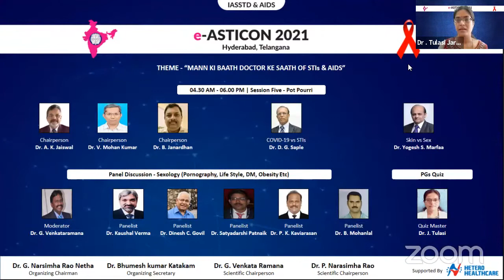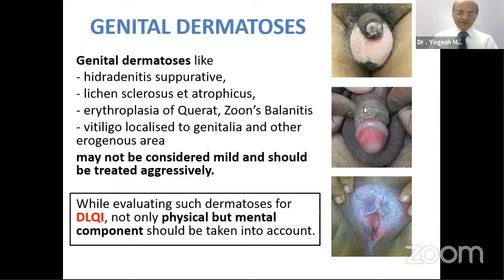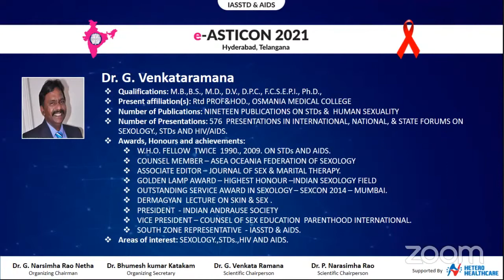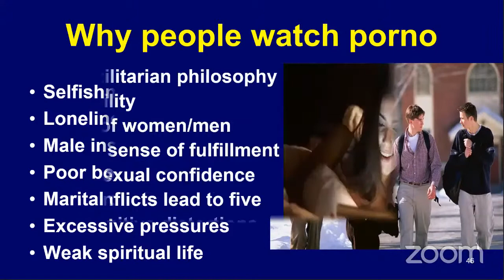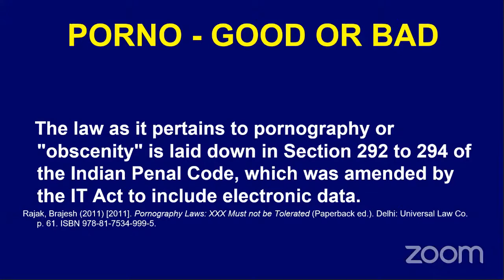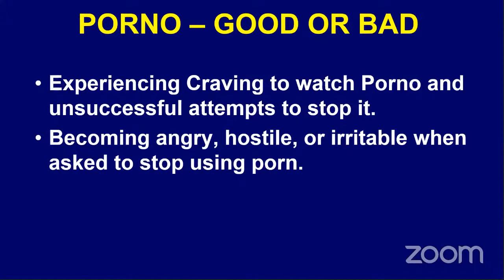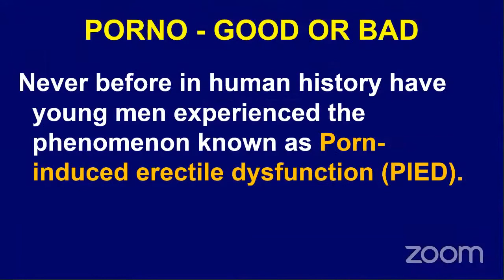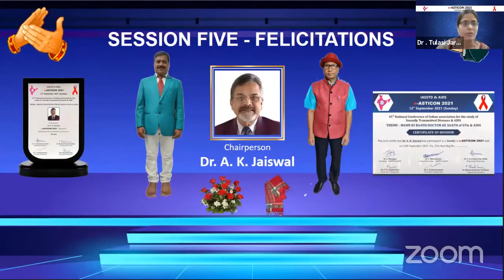Session 05 e ASTICON 2021